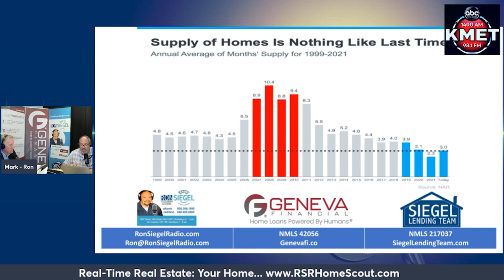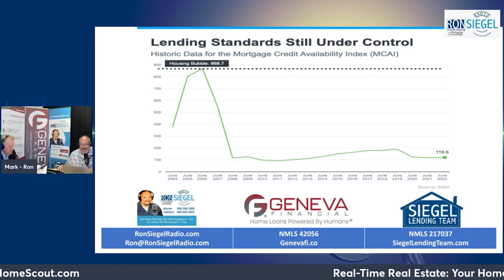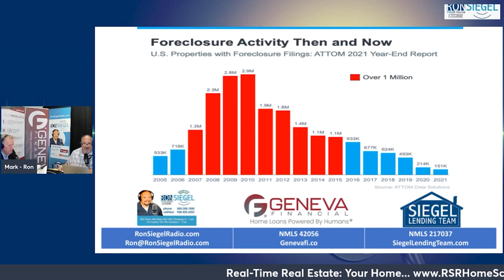(Real Time Real Estate) 3 Graphs To Show This Isn’t a Housing Bubble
Today's housing market is nothing like the last time. Here are 3 Graphs to show this isn't a Housing Bubble.

If you have any friends family or co-workers, looking to Buy, Sell or Borrow on Real Estate, I hope we can count on you for the introduction.